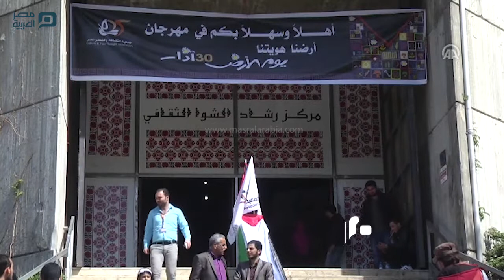مصر العربية | مهرجان في غزة إحياءً للذكرى الـ(41) ليوم الأرض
نظّمت جمعية "الثقافة والفكر الحر" (غير حكومية) في قطاع غزة، اليوم الأربعاء، مهرجاناً، إحياءً للذكرى الـ(41) لما يُعرف عند الفلسطينيين بـ "يوم الأرض". وتخلل المهرجان، الذي حمل اسم "وطننا هويتنا"، وأُقيم في مركز "رشاد الشوا" بمدينة غزة، عروضاً فنيّة.